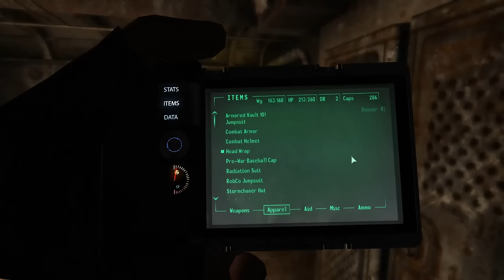Can You Beat Fallout 3 With Only A BB Gun?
The first weapon you get in Fallout 3 is the BB Gun. And very quickly you discover how useless it is. Even a Radroach, the weakest and most pathetic of all the enemies in Fallout 3 may take 2 or more shots to kill. Early on, most people rely on the 10mm Pistol Amata gives you when she wakes you up. But what if all you had was that BB Gun? Can You Beat Fallout 3 With Only A BB Gun?

Can You Beat Fallout 3 With Only A BB Gun? (in text form)

Every mother knows that your skills in Fallout 3 are effected by the points you put into your SPECIAL stats. Because we’ll be relying on the worst weapon out our disposal, Agility is the primary stat to focus on. For skills, we go with Small Guns, Medicine, and []. I got the 10mm Pistol from Amata so that I could sell it later, then picked up my BB Gun and BBs from the table, and my adventure begins.

Out into the wasteland, my first stop was Megaton to sell all the weapons and armor I didn’t need and to buy every Stimpak I could find. After all, with such a bad gun I’m gonna be taking a lot of damage. Unfortunately, Moira doesn’t sell BBs. She doesn’t understand how much she just screwed up. In an attempt to make her pay for her misdeeds, I spent a considerable amount of time trying to kill her. I was hoping that I’d be able to kill her with a single shot. But even when hidden, it was just not possible. And I didn’t wanna take any more damage than I needed to by getting into a fire fight with the Craterside Supply guard.

I left, and was on my way to Smith Casey’s Garage. Because I only had 41 BBs, I avoided as many enemies as I could. Then I foolishly fought a Bloatfly, and I was down to 32 BBs. I could remember exactly where the Garage was located, but Tenpeny Tower loomed over the horizon, so I stopped in for a visit. I bought a few more Stimpaks, I passed a few skill checks, I take to Allistair Tenpenny while he aimed a Sniper Rifle at my gosh darned chest, and I knew what I had to do next.

Unfortunately, I didn’t have the Explosives skill required. I needed to level up, and what better way to do that than by killing the Ghouls pestering the Tenpenny residents. That did not go very well. No, it did not go very well at all. Rather than wasting all 26 of my remaining BBs, I ran for my life and got out of there. I still had not leveled up again. So I decided to just carry on with the main quest. By this point, Dr Braun is more of a nuisance than an actual challenge. As is tradition, I leave him in Tranquility Lane forever, not even stopping to say hello to the man before leaving.

Dad was finally freed and explained the plan. Rivet City. But that’s really far away and Moira Brown isn’t dead yet. See ya, Dad, I’ve got a person to kill. I had finally leveled up and was able to raise my Explosives skill up to 25 and attach the bomb to Ol’ Nukey in Megaton. Then I returned to Tenpenny Tower to let Burke know that the show was ready to begin. I hit the switch, watched the explosion, got paid, hit the BB mother-load with Chief Gustavo, and realized that my work had not yet been finished. Moira isn’t dead yet. The fear in her eyes when I told her I was going to kill her was palpable. You could almost taste it.